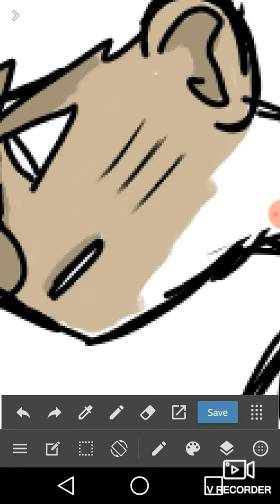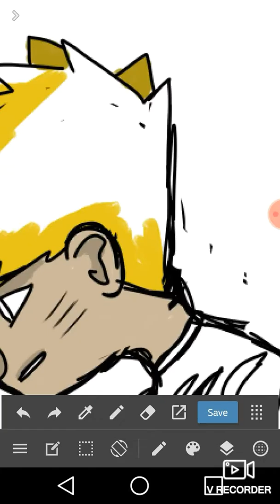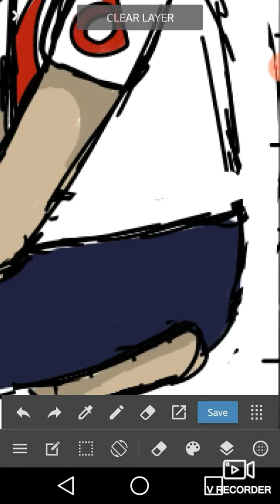Naruto uzumaki speedpaint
Yeet here is a speedpaint ☺👊